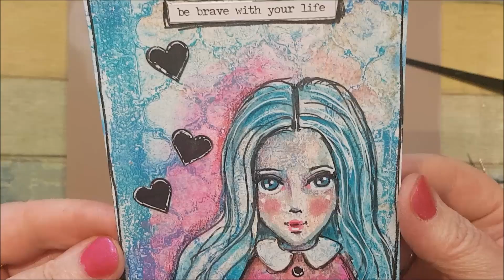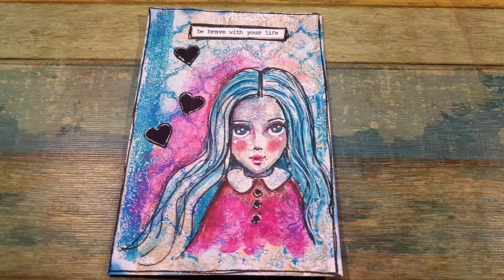❤️April 2023-FACE for 3Girlsand12Faces VIDEO HOP and GIVEAWAY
❤️ The monthly VIDEO HOP 3Girlsand12Faces is an art collaboration with me (@elenisartstuff) @mixedcreativitybymarie & @BeaGrob-MixedMediaandMore . A collaboration where we paint backgrounds that we send to each other and then every first Friday of every month throughout 2023 we will paint a face on each other’s background. This time our backgrounds will be the size of a post card, so that we can send them out to you… because each and every month there will be a giveaway on one of the three channels, and you will ALL have the opportunity to participate with just a comment. Bea will start in January, then I will do February and Marie does March and so on until the end of the year.

*If you are interested to participate in the giveaway, please leave a comment (something along the line "I would love to get such a card”) in the comment section under the video to that person who is responsible for the giveaway that month.
*You have time to comment until next Friday when the lucky winner will be chosen with the help of the YouTube Random Comment Picker.
*The name of the winner will be pinned at the top of the comment section, so please check back again to see if you are the one. (In that comment you will also find an email address, to send your postal address to, so that the card can be sent to you.)
GOOD LUCK!

❤️And click the “bell” to get notified about my new videos.

1. Click on “Settings” (it looks like a wheel)
2. Click on “Speed”
3. Click on 0.5  (or 0.25 =slower but without music)